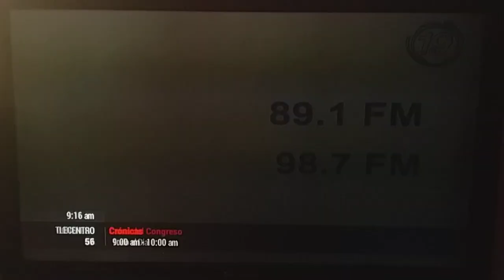Canales Nacionales durante Teletón (Cable) • 2020